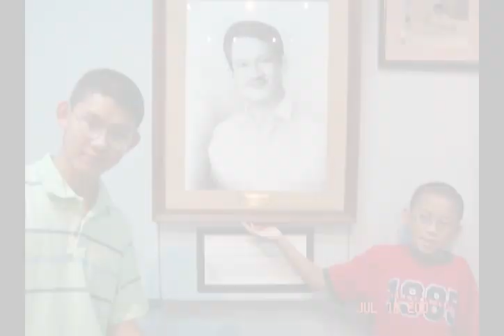IN LOVING MEMORY OF MAYOR TEROY OLFATO